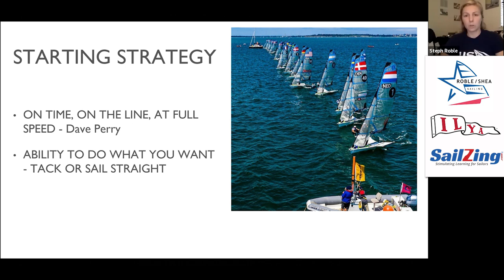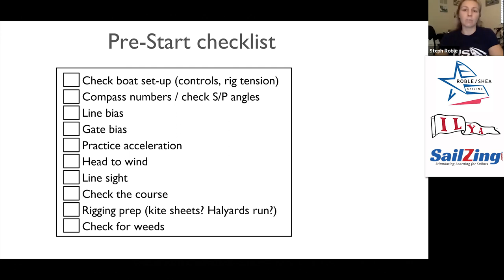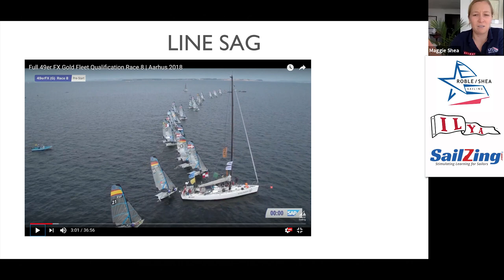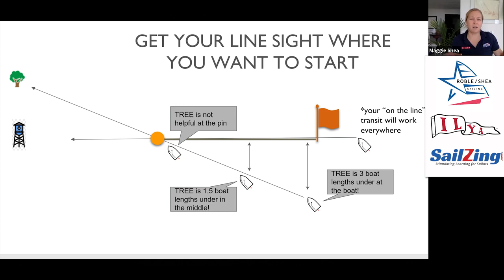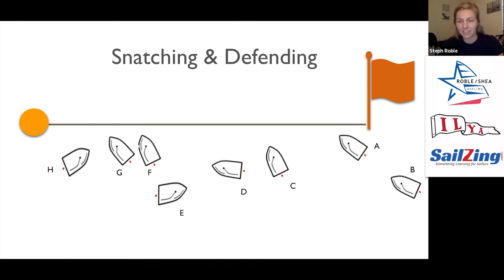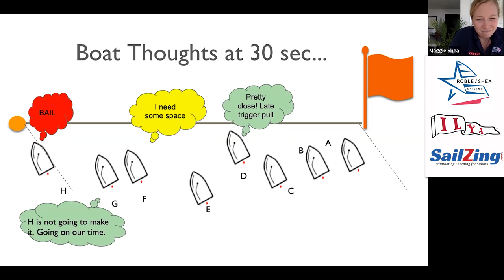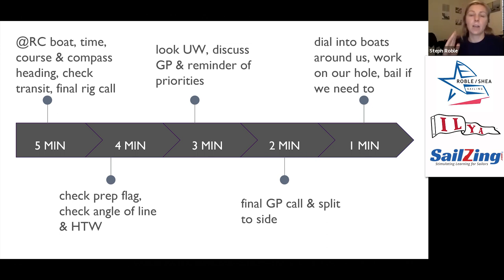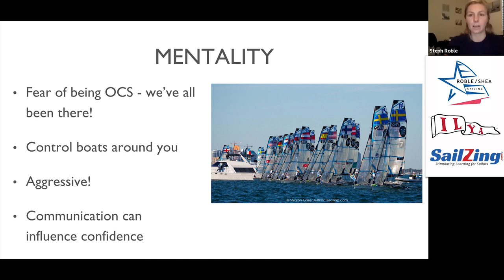Starting Strategy and Tactics for Youth with Roble / Shea Sailing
ILYA Fast Forward Webinar Series - This week’s topic is Starting Strategy and Tactics - Youth Edition. 2021 Olympic Sailing Team members Steph Roble and Maggie Shea cover fundamentals that every racing sailor should know, and set the stage for future discussions. The youth sailors had lots of good questions.

Use the timings in the video description to go directly to the topics that interest you or read a summary of the key insights below.

The Fast Forward series is a partnership between the ILYA and SailZing.com featuring Roble/Shea Sailing and other top sailors. The videos are edited recordings of live webinars conducted in spring 2020.

OUTLINE AND VIDEO TIMINGS

1. Starting Strategy - two goals (01:30)
2. Pre-Start Homework (03:02)
3. Pre-Start Checklist (05:25)
4. Where to Start (10:16)
5. Line Bias (11:53)
6. How to Check Line Bias (13:39)
7. Divide the Line into Thirds (16:21)
8. Line Sag (18:41)
9. Line Sights (22:29)
10. Get Your Line Sight Where You Want to Start (24:30)
11. Q&A (25:20)
12. Final Approach (28:35)
13. Managing Your Gap (31:46)
14. Snatching & Defending (36:00)
15. Boat Thoughts at 30 Seconds (40:17)
16. The Acceleration (48:04)
17. Sailing distance to the line changes in shifts (49:07)
18. The starting sequence – minute by minute (51:56)
19. Lane Management After the Start (55:48)
20. Mentality (57:40)
21. Q&A (1:02:35)

MORE INFORMATION - Starting Strategy and Tactics
Want more information about these topics? Here are some links to SailZing.com articles:

Starting Line Approach: What Kind of Creature Should You Be?

Using a Line Sight to Give you Confidence on the Starting Line

The ILYA, Roble/Shea Sailing, and SailZing.com are partnering to develop a series of videos for youth sailors with insights from US Olympic Sailing Team & ILYA members, Stephanie Roble and Maggie Shea. The videos are edited recordings of live webinars conducted in spring 2020.

ROBLE-SHEA SAILING
Keep up with Steph and Maggie’s campaign and consider donating.

Sailing Education